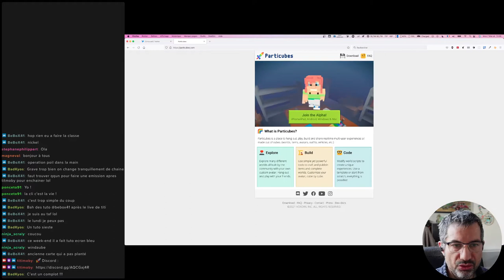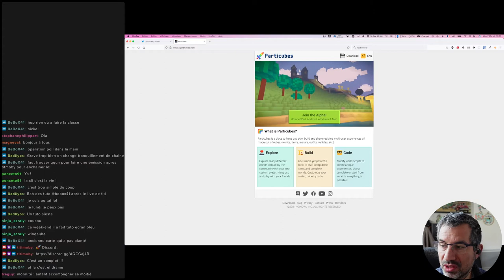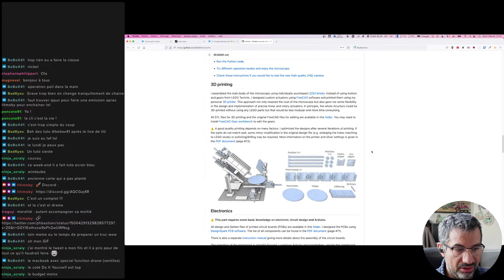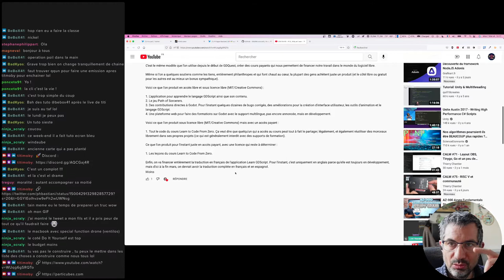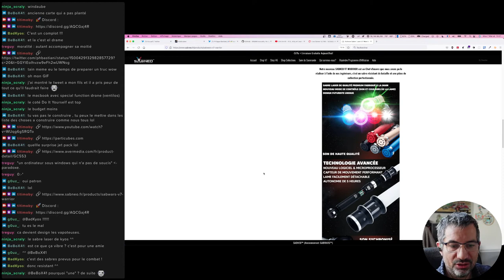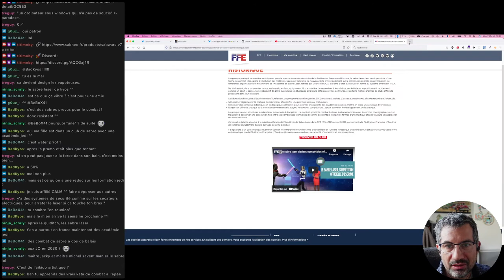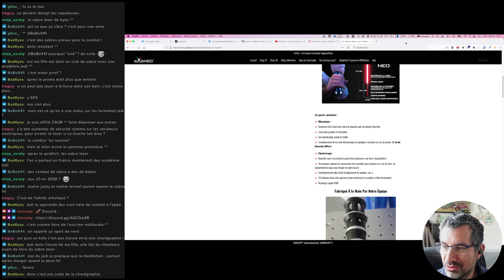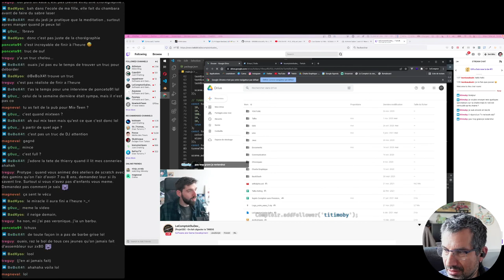CALM #77 - Tech et Chill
Dans ce CALM #77, toujours des news tech mais encore plus de chill 😉